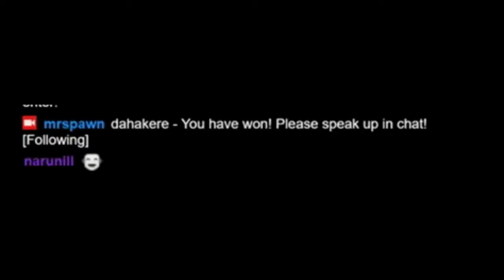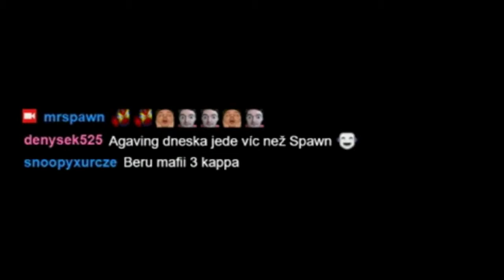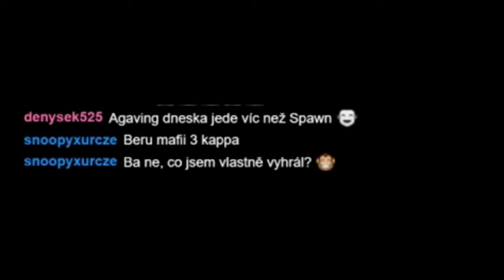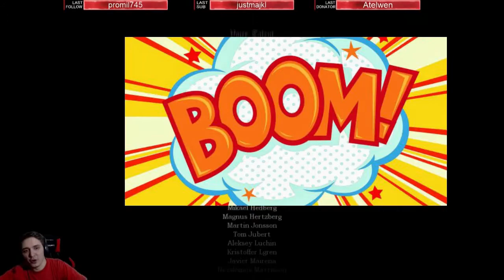Spawn má (měl) narozeniny a takhle to dopadlo.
Dalo to víc práce, než se na první pohled zdá prokousat se těma 9 hodinama :P

Zaznamenána by měla být:
Každá smrt v PUBG (výhra žádná nebyla a killů taky ne :D)
Každé sousto
Každé leknutí
Každý lok
Vše až do konce Amnesie, dal jsem to už nedělal jelikož:

Bohužel k použití konce záznamu jsem nedostal povolení, i když to docela chápu a respektuju :)

Reklamy tam jsou kvůli písničkám, pokud nechceš reklamy, stáhni si adblock ;-)